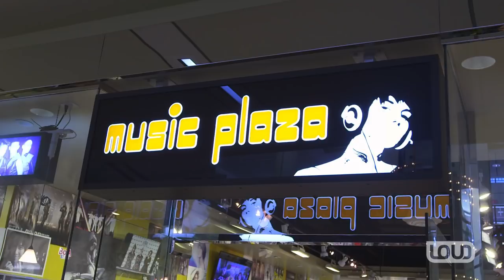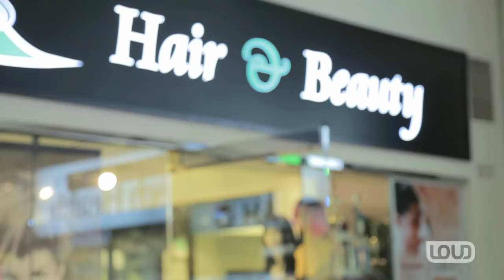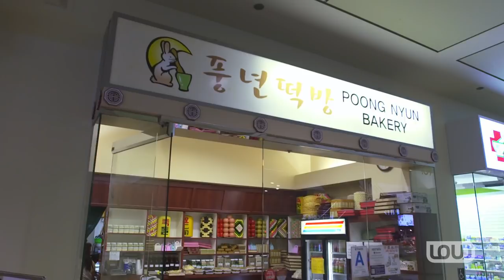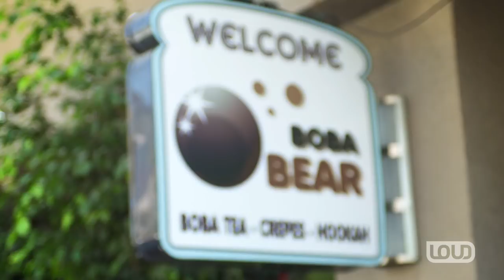K-Town S2, EP 6 of 7: "Here Comes the Bride"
"You f up. That was your fault, you know he's never done weddings before." - Scarlet

For Young's sake, the cast manages to pull themselves from the chaos of the previous night and hash things out. The next day, everyone meets up at the Koreatown Plaza to make some last minute errand runs for the wedding. While shopping for Young's gift, Joe surprises the guys when he confesses he still thinks Jessica is "the one" despite their very public fight.  However, the pressure of the wedding duties unravel the group once again as Steve forgets a key ingredient for the bar, Christine can't find the flower shop, and Joe screws up one of the most important elements of the ceremony, which brings out the wrath of Scarlet.

Follow the show on Twitter: @KTownRealityTV
And on Instagram: KTOWNREALITYTV

MUSIC FEATURED IN THIS EPISODE:

"Great Great World"
by Juliet Lyons

"Stand Up"
by tier2 (feat. JMD, Grac'e, ego)